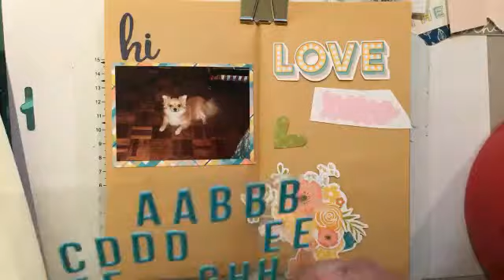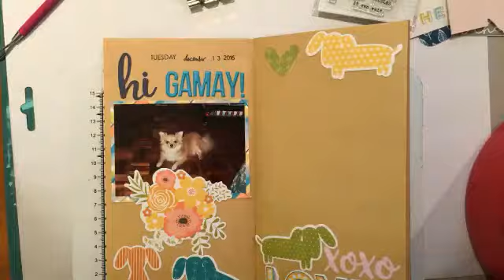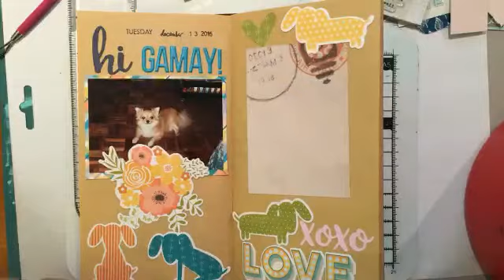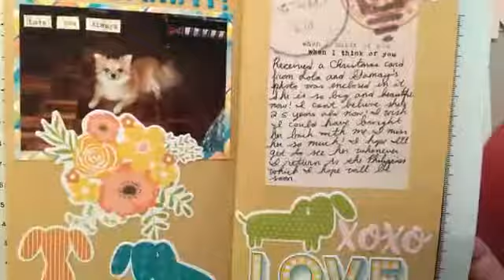Traveler's Notebook Process Video: Gamay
I'm so happy I received a current photo of Gamay (means small or little in Bisaya) who is my dog I left in the Philippines with my Lola (grandmother)!

I decided to use the November 2016 Citrus kit for this two-page layout. I was glad I can use up all the dog ephemeras that were part of the kit lol